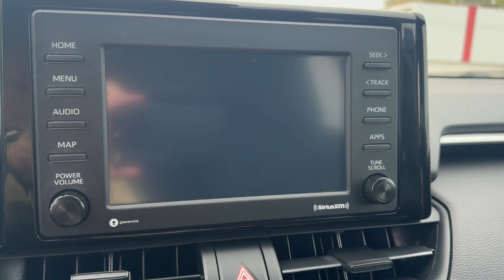2021 Toyota RAV4 LE IN South Bend, Mishawaka, Elkhart, Warsaw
Pre-Owned 2021 Toyota RAV4 LE available at Heart City Toyota located in 711 N Nappanee St, Elkhart, IN, 46514. Servicing the South Bend, Mishawaka, Elkhart, Warsaw area.

Get into a car with value, the   2021  Toyota RAV4.  This can-do Rav 4 puts fun, refined comfort, and capability into your daily drive. It delivers a solid, stable ride, spacious and convenient cabin, the latest infotainment and driver assistance tech, agile handling, and chiseled good looks. You'll love its clever cargo storage solutions, premium feel, and must-have fuel efficiency.  The following are some of this vehicles highlighted options: Intelligent Auto on/off High Beams, Pre-Collision System, Lane Departure Warning, All Wheel Drive, Keyless Entry, Lane Keeping Assist, Adaptive Cruise Control, Premium Sound System, Satellite Radio, Back-Up Camera. Optimize your driving experience in this rugged yet refined Rav 4. Our team of courteous professionals will help you make the most of your vehicle search. Kick it off with a fun, easy, and informative test drive.